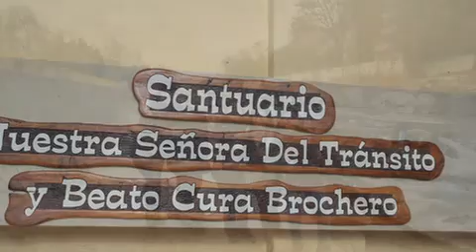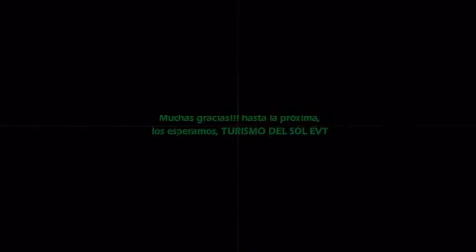MERLO VACACIONES 2016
Hermosas vacaciones de invierno, en Merlo San Luis, compartida con gente linda, con ganas de divertirse.
Muchas gracias! Hasta la próxima, los esperamos !
TURISMO DEL SOL EVT